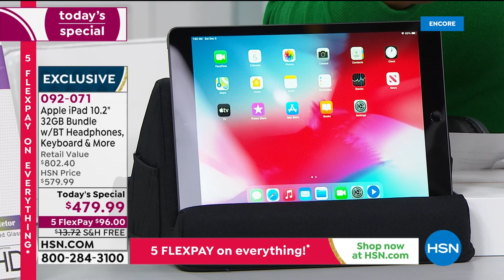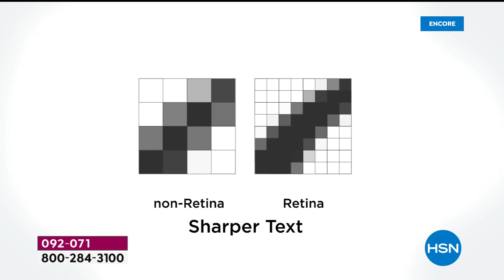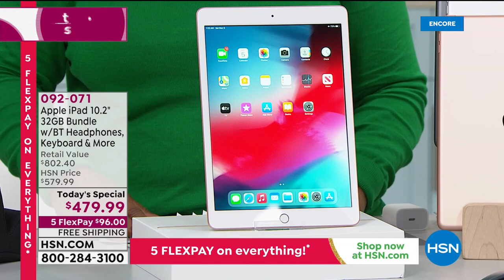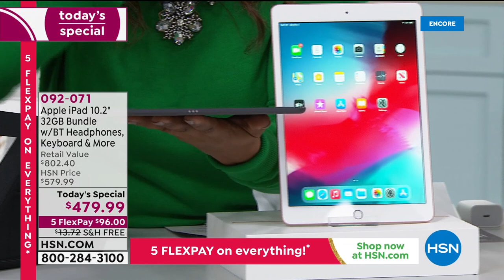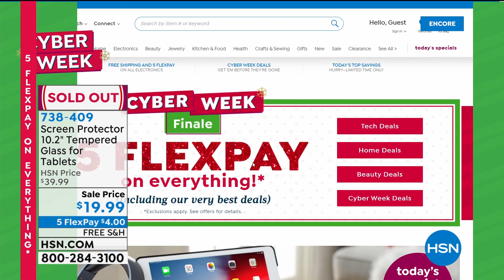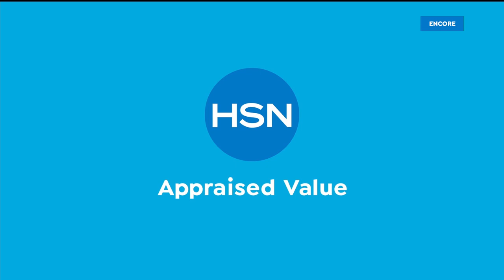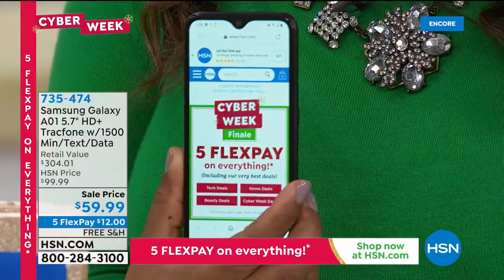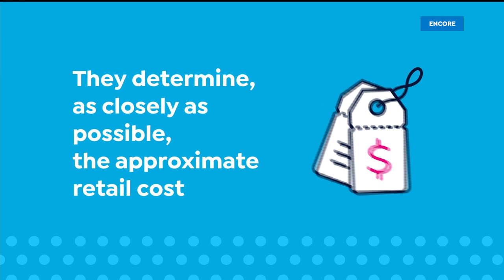HSN | Tech Around The Tree- Apple Innovations 12.05.2020 - 03 AM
Discover the seasons hottest electronic gifts from Apple for the home and everyone on your list.